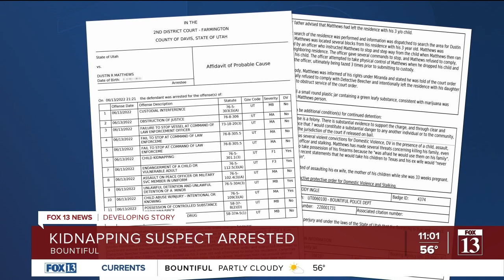Bountiful father arrested after allegedly fleeing with 3-year-old child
A Bountiful man was arrested Monday night after police say he attempted to flee with his 3-year-old child.